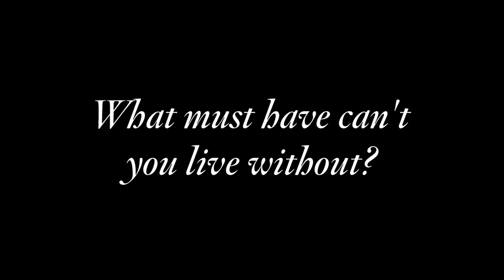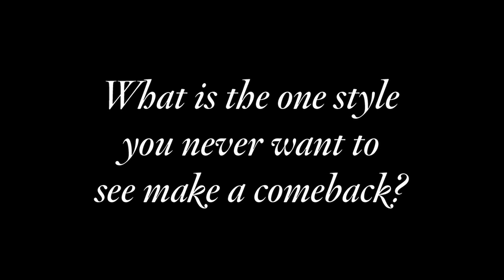5 Questions with Olivier Theyskens of Theory | Ep. 25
Theory's designer Olivier Theyskens reveals whose closet he wants to raid, worst childhood fashion memory and more!

This video is about fashion designer Olivier Theyskens of Theory at Bergdorf Goodman.